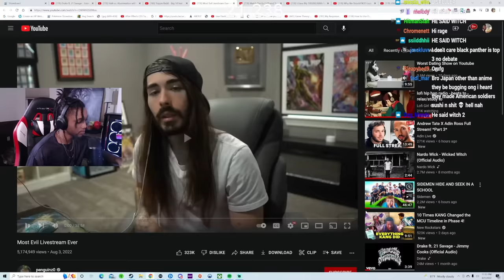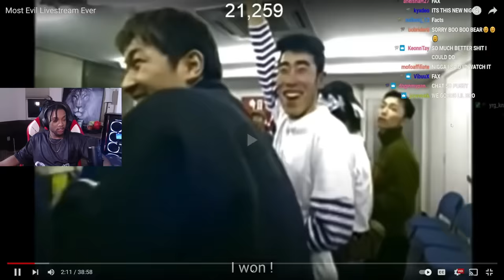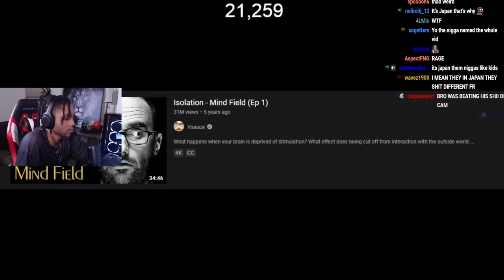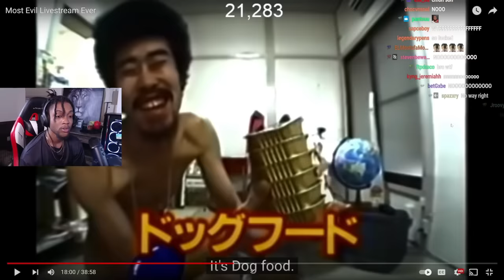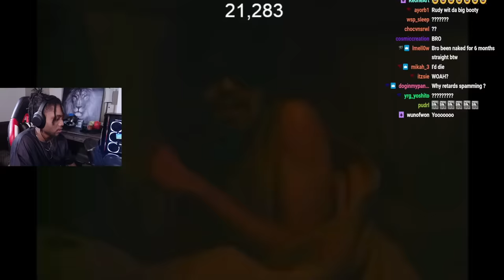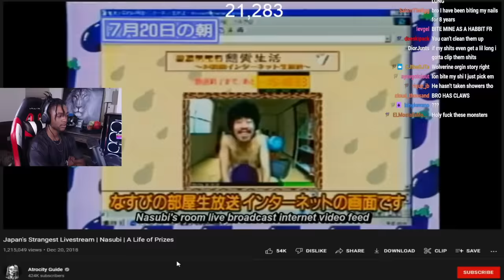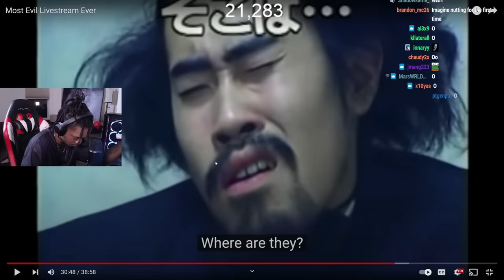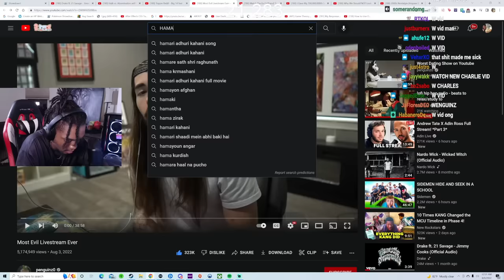The Most Evil Livestream Ever PISSED ME OFF